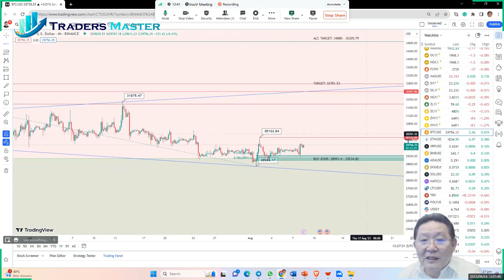TMA - 每日金融市场更新 (8 August 2023, 14:00 SGT)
美国基准股票指数昨晚收高，企业盈利季节继续进行，投资者同时评估了美联储行长米歇尔·鲍曼的评论。到目前为止，已经公布第二季度业绩的标准普尔500家公司的盈利超过了华尔街的预期，增长了2%，主要受到成本削减措施和利润率的推动，而销售额则增长了1%。

道琼斯工业平均指数上涨了1.2%，达到35,473.1点，标准普尔500指数上涨了0.9%，达到4,518.4点。纳斯达克综合指数上涨了0.6%，达到13,994.4点。

隔夜，美元指数上涨了0.14%，至102.22，逐渐远离上周五混合的美国就业报告带来的一周低点。现在所有目光都集中在周四的通胀数据上，预期7月核心消费者价格同比上涨4.8%。

今早，美元微幅上涨，但交投幅度狭窄，因投资者在本周美国CPI数据公布前不愿意建立新头寸，同时亚洲的焦点转向中国今日的贸易数据。

中国7月份出口下降了14.5%，超过预期的12.5%，延续了6月份12.4%的下跌，创下自2020年2月疫情初期以来的最差表现。进口同样从6月份的-6.8%下降至-12.4%。这些数据进一步显示出全球第二大经济体通缩的迹象。

澳元兑美元下跌了0.34%，至0.6550，与此同时，纽元兑美元在今早也下跌了同样比例，至0.6085美元。

同样的，今天的数据显示，日本实际工资在6月份连续第15个月下降，受持续的价格上涨影响，但名义工资增长仍然强劲，因高收入工人的薪资上涨和劳动力市场的扩大。美元兑日元上涨了0.55%，至134.25。

英镑兑美元下跌了0.20%，至1.2756美元，而欧元兑美元下跌了0.1%，至1.0985美元。

黄金价格在今天亚洲早盘保持平稳，因美元稍稍恢复了一些地位。现货黄金保持在每盎司1934.30美元，而COMEX黄金期货也稳定在每盎司1969.00美元。现货白银价格在今早稳定在每盎司23.17美元，经历了昨晚超过2.0%的下跌。

西德克萨斯中级原油（WTI）昨晚在纽约交易中下跌了0.5%，至每桶82.45美元。

与隔夜上涨相比，大多数主要数字资产的交易都有所下跌。比特币（BTC/USD）在过去24小时内交投于正面区域，报价为29,644美元，较一周前的28,868美元低点有所回升。然而，以太坊（ETH/USD）昨晚触及了一个7周低点，为1,801.80美元，这是自6月21日以来的最低价格。